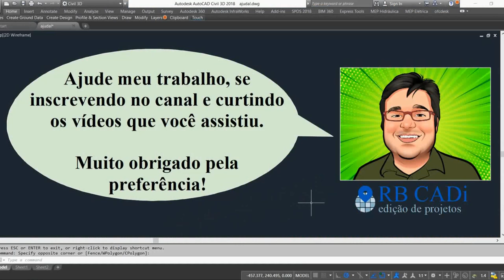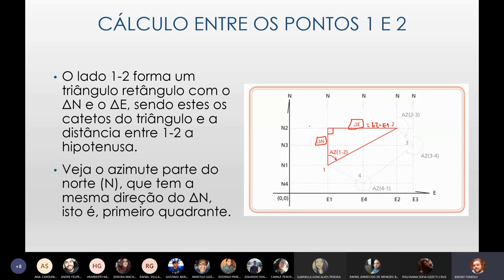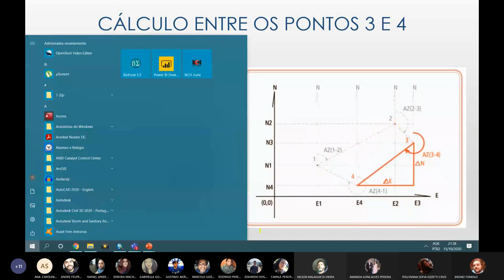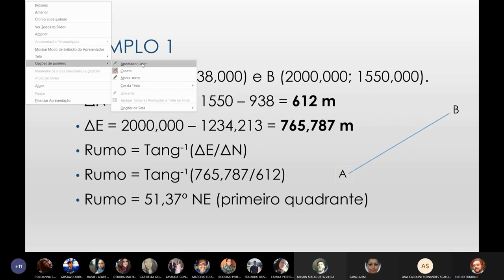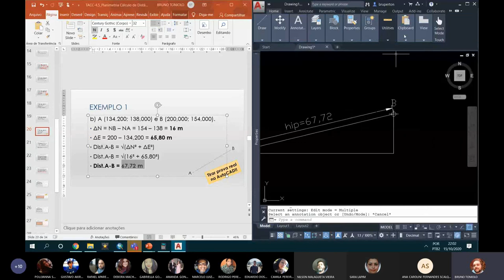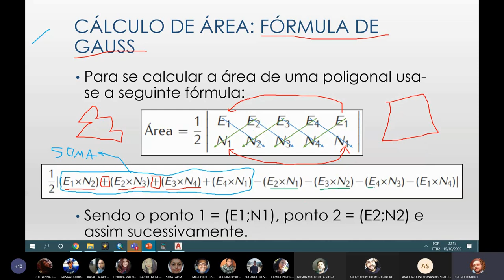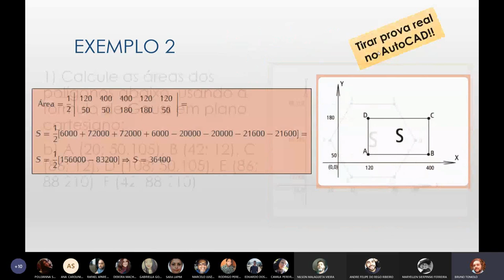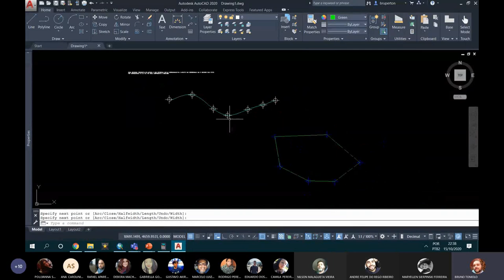TACC - Cálculo de Distância, Área e Coordenadas 1/2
Cálculo de Distância, Área e Coordenadas 1/2